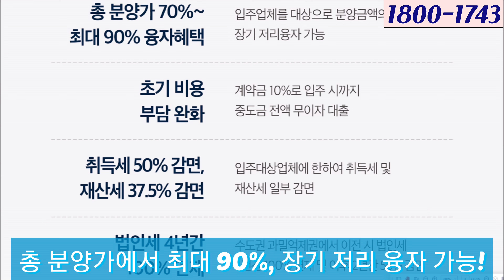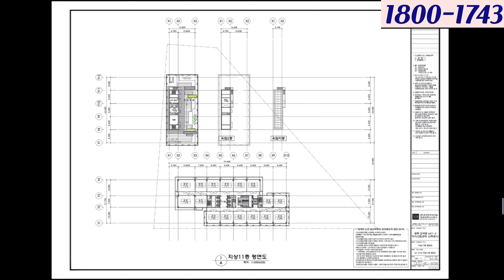평택 지식산업센터 엠에스원타워, 지제역 삼성전자 앞 최저가 최고의 입지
평택 지식산업센터 엠에스원타워, 지제역 삼성전자 앞 최저가 최고의 입지를 확인해보세요.